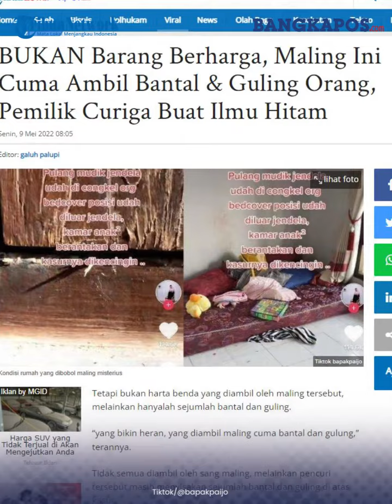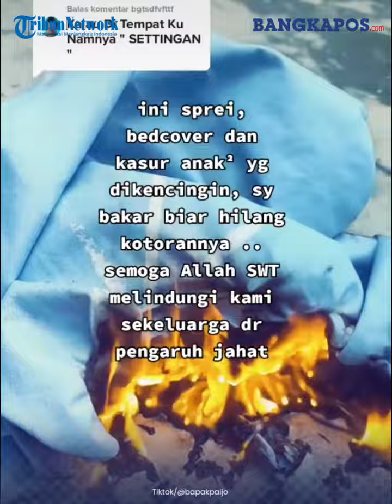Maling Ini Cuma Ambil Bantal & Guling Orang Bukan Barang Berharga, , Pemilik Curiga Buat Ilmu Hitam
Pencurian itu malah menyisakan tanda tanya dari sang pemilik rumah.
Momen mudik lebaran, kadang dimanfaatkan maling untuk beraksi.
Mereka mengincar rumah dalam keadaan kosong.
Kejadian rumah dibobol maling pun menimpa seseorang bernama Paijo.
Tetapi aneh, bukan harta benda yang diambil maling, justru bantal dan guling yang menjadi sasaran pencurian.
Kisah tak wajar ini pun viral setelah diceritakan ulang oleh pengguna TikTok yang bernama Bapak Paijo.
Dalam unggahannya, Paijo menceritakan awal mula mengetahui jika rumahnya telah dibobol maling.
Terlihat di video yang diunggahnya, ia pertama kali mengetahui jika rumahnya dibobol maling yakni saat melihat jendela rumahnya sudah dalam kondisi terbuka.